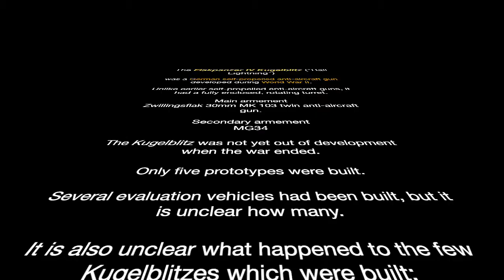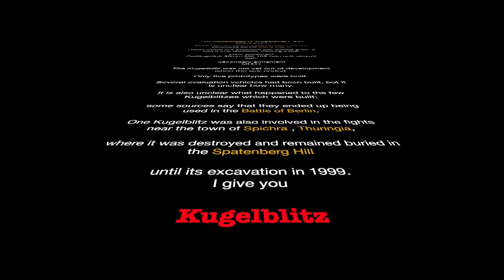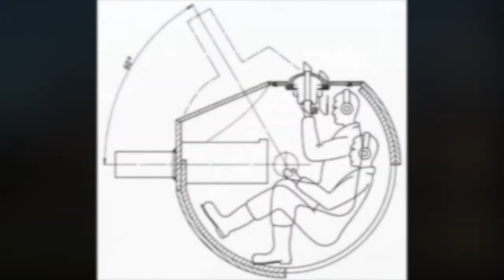WW2 The Flakpanzer IV Kugelblitz 1/6th Radio Control!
1/6 scale remote control Kugelblitz) The Flakpanzer IV Kugelblitz ("Ball Lightning") was a German self-propelled anti-aircraft gun developed during World War II. By the end of the war, only a pilot production of five units had been completed. Unlike earlier self-propelled anti- aircraft guns, it had a fully enclosed, rotating turret.